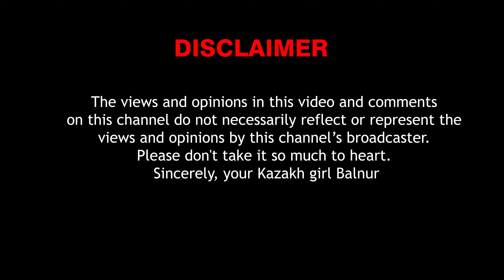PRICES IN KAZAKHSTAN After 2 Weeks of RUSSIAN SANCTIONS | Prices Going Up | Street interview 2022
Hi, I am an ordinary girl from a small town, and my dream is to speak English fluently and see the whole world.
Today we will find out how Russia's actions against Ukraine have affected Kazakhstan, and what Kazakhstanis really think about Russia. The street interview proved that prices are rising due to the exchange rate of the dollar in Kazakhstan, and why TENGE isn’t really stable.